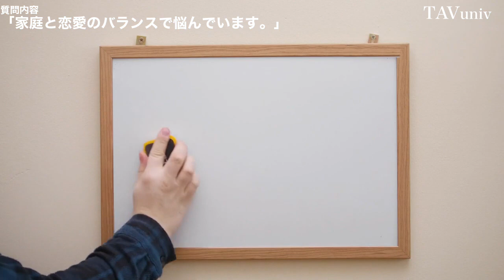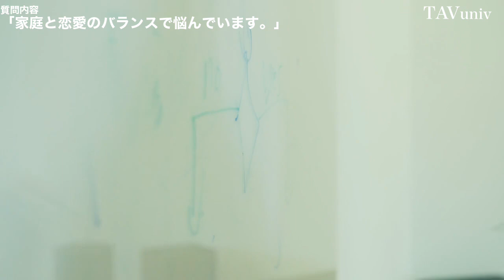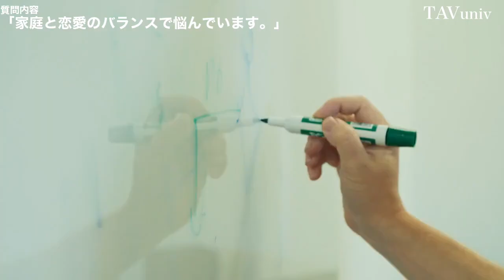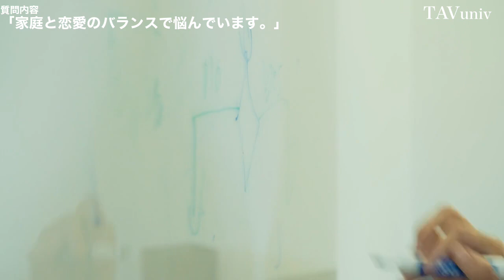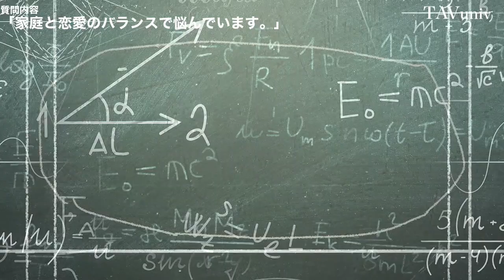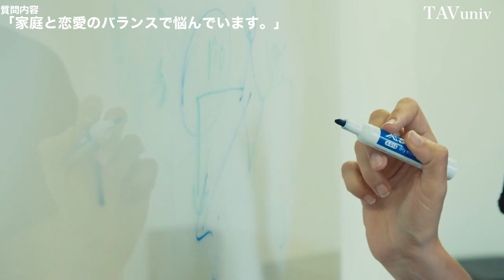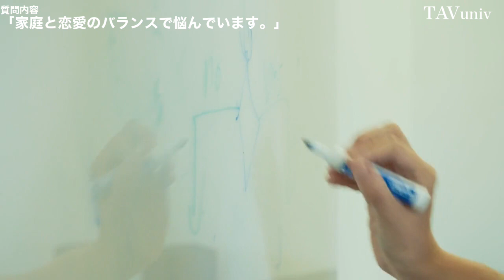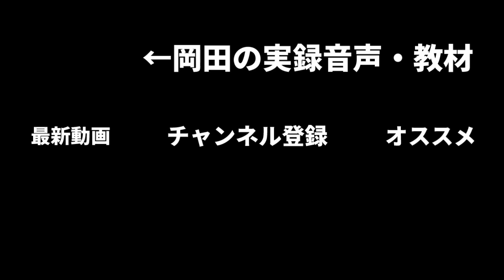心を強くする方法｜弱い自分に打ち勝つ衝撃的な方法とは？頑張れない自分を克服。メンタルが強くなる習慣。自信を持つ。精神的に強くなる。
■YouTube非公開
ユーモア会話リスト（フリー）

・心を強くする方法
・弱い自分に打ち勝つ衝撃的な方法とは？
・頑張れない自分を克服
・メンタルが強くなる習慣
・自信を持つ
・精神的に強くなる
・最強のメンタル手に入れる方法

１９７６年、熊本生まれ。独自の会話スキルで、今までに３０００人を超える魅力的な異性たちと、男女の関係を築いてきた。自身の結婚をきっかけに、２００７年、本当に好みの異性を手に入れる方法を教える教材をリリースする。